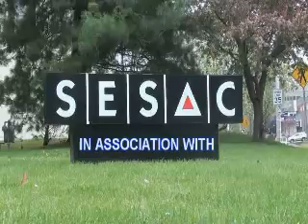SAME Game Foundation SEASAC Field Trip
Kerry "Kuntry Black" Frazier and The SAME Game Foundation Founder, Corey Harris take the Music City Middle School All-Star Performance Band on a field trip to learn about the music industry writing and publishing game.